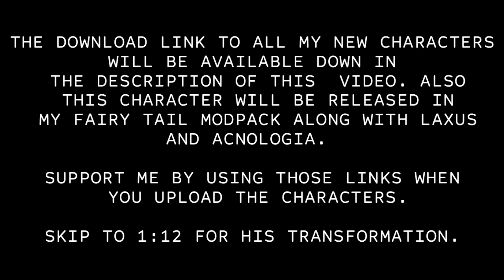[TRAILER]Natsu Dragon Force Mugen Char Jus Character By Kizumo Gaming - Bleach Vs Naruto 3.3 Mod Apk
Just a Snippet of the character XD.

Map By Zinnat Gaming

My Previous Characters Download

Kaneki:

Mystogan:

Kazuma:

Kuroko:

top games android.
mirip mugen android, Naruto ultimate ninja strom 4.
Mugen android. gem android pixel platform,